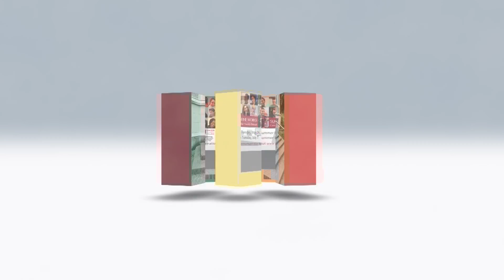Union County College Summer Online Works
Convenient, Affordable, Socially Distanced